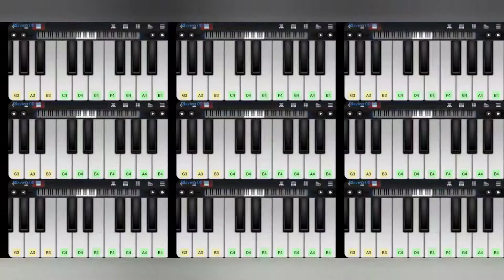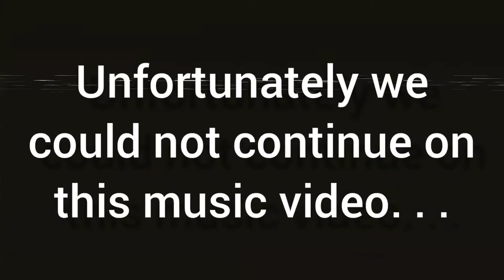Diet Water Inc. - Inc. (Official Music Video, well, sort of) !Warning! Flashing lights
Diet Water Inc. presents, after 2 months of waiting. . . The Inc. Music Video!! But we could only film a little bit of the video.